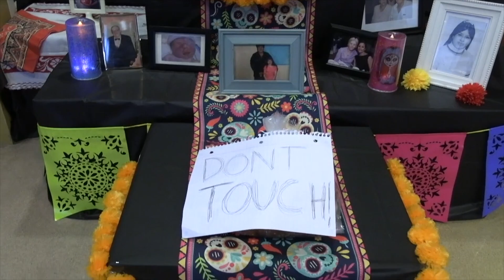TF North Meteor Productions Weekly Announcements for November 10, 2023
TF North Meteor News and Television Production Weekly Broadcast for Thornton Fractional North High School for November 10, 2023